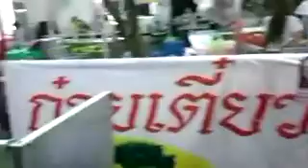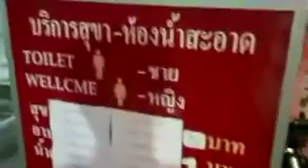[ツイキャス] ファイクワーンの夜 (2018.05.03)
ファイクワーンの夜 (海外：タイ)
日時: 2018/05/03

00:33 - ファイクアーンの夜